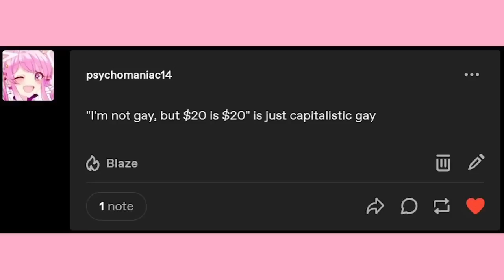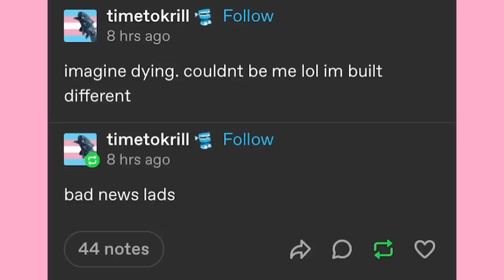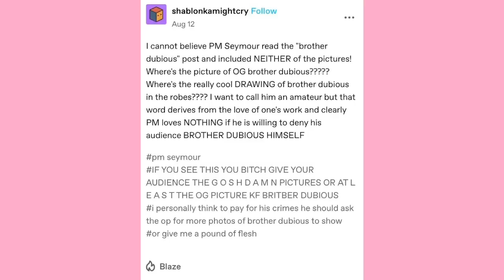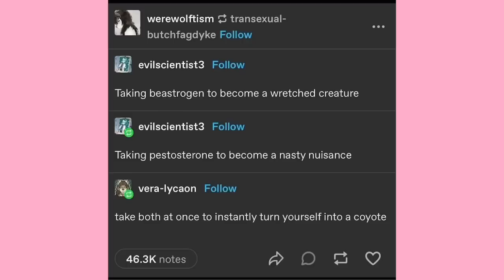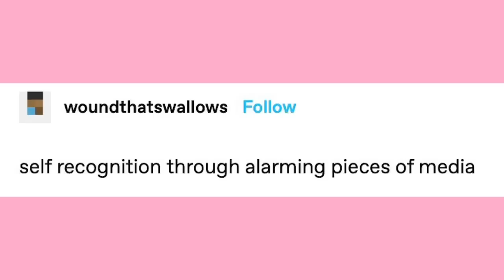Beast & Pest (Take 2)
EDITOR- Andy

Got Stuff You'd like to Send? Send it to:
P.M. Seymour